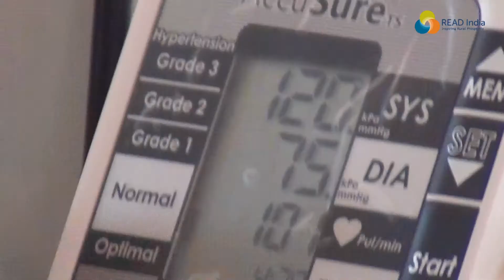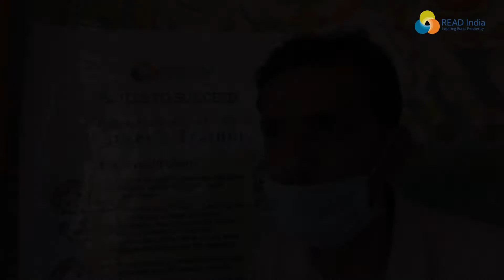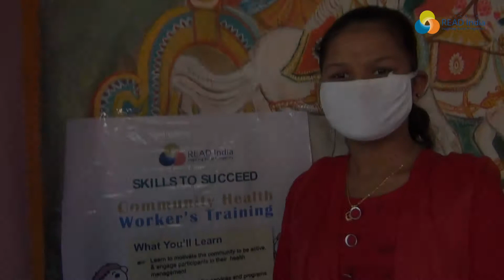READ India Community Health Workers(CHWs) Training at Aurangabad, Maharashtra